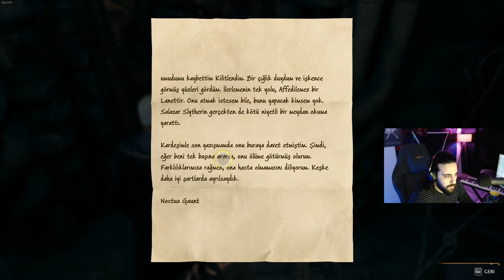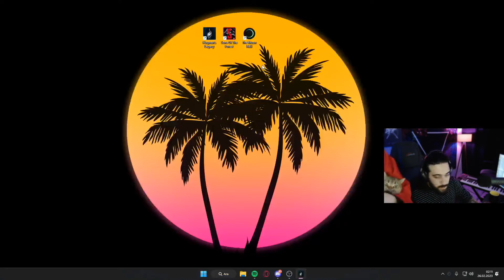𝚄𝚈𝙶𝚄𝙽𝙰 𝙱𝚄̈𝚈𝚄̈ 𝚈𝙰𝙿𝙸𝙻𝙸𝚁! 𝙺𝙸̇𝚃𝙻𝙸̇ 𝙺𝙰𝙿𝙸𝙻𝙰𝚁 𝙰𝙲̧𝙸𝙻𝙸𝚁! | Hᴏɢᴡᴀʀᴛs Lᴇɢᴀᴄʏ 𝚃𝚞̈𝚛𝚔𝚌̧𝚎 𝟷0. 𝙱𝚘̈𝚕𝚞̈𝚖